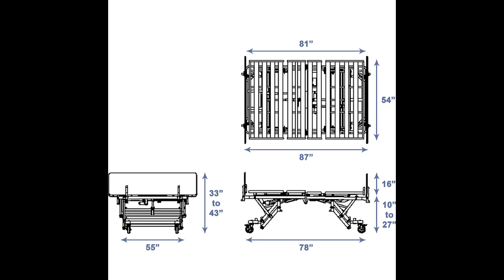Recommended - Century Max Bariatric Bed, Long Term Care Bed with Foam Mattress & Half Rail Package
Century Max Bariatric Bed, Long Term Care Bed with Foam Mattress & Half Rail Package (54" W X 80" L) 1000lbs Weight Limit

As an Associate, We Earn on Qualified Purchases.

The Century Max was built with features designed to provide you and your loved ones with a safer and more accommodating experience.